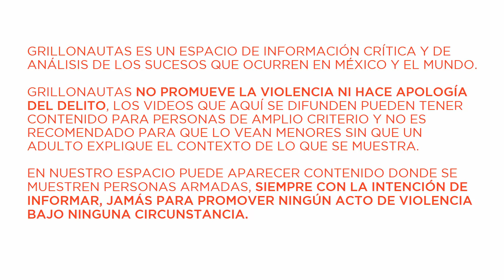Era hijo del Señor de los Cielos